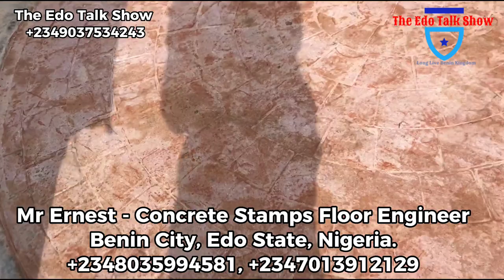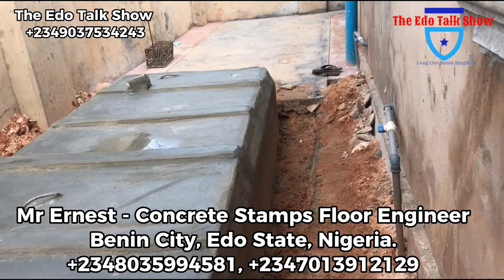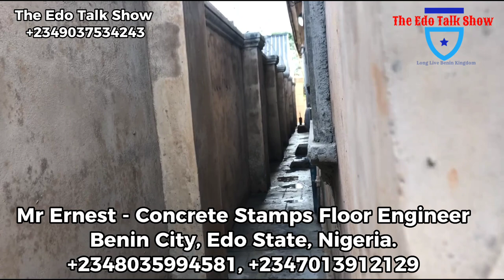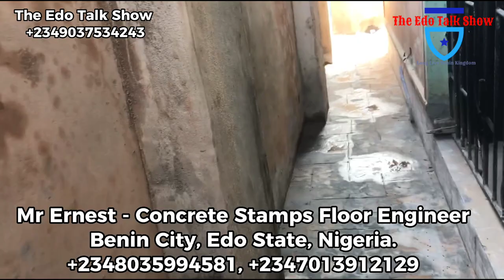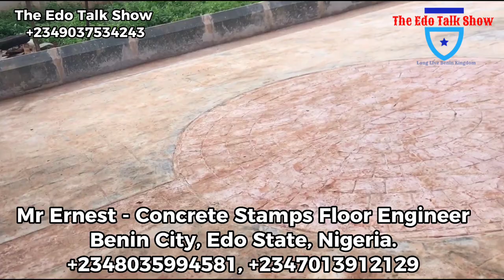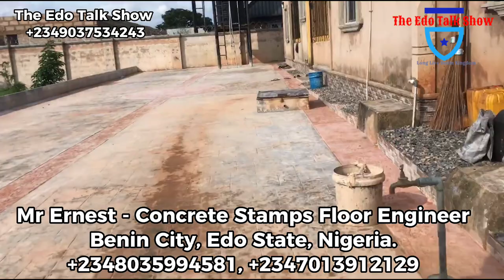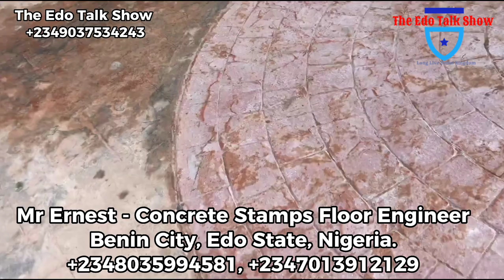Basic Details Of Increte Stamps Concrete Floor From Start To Finish With Cost & Labour In Benin City